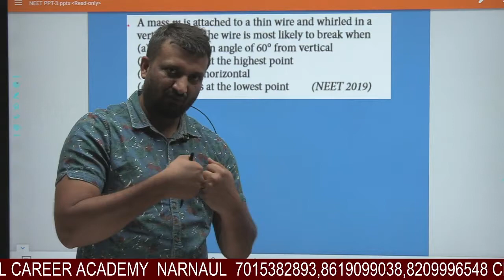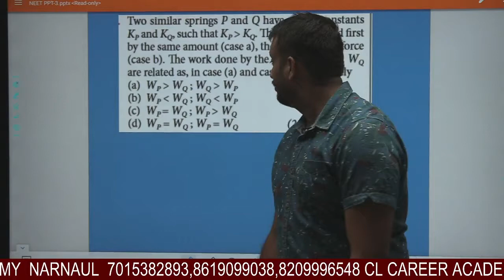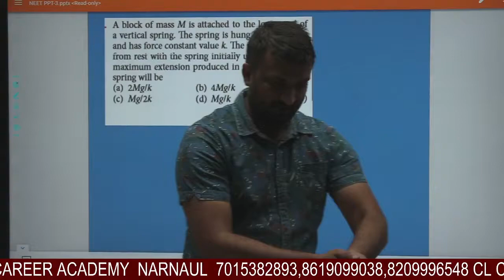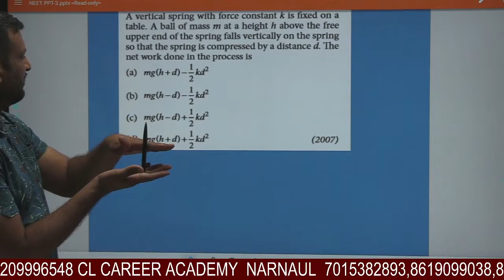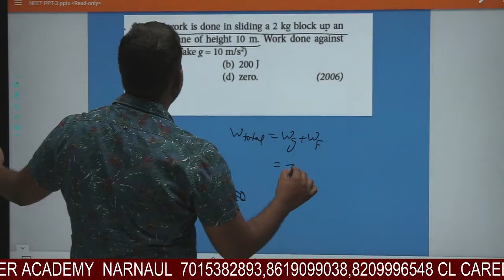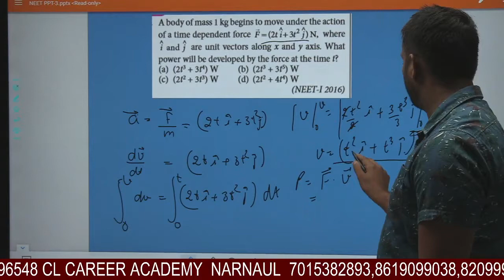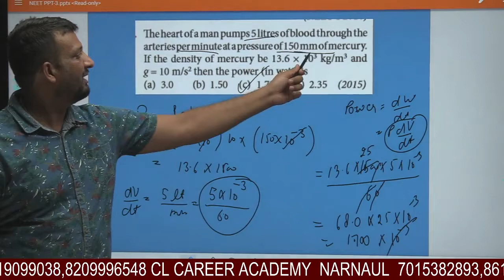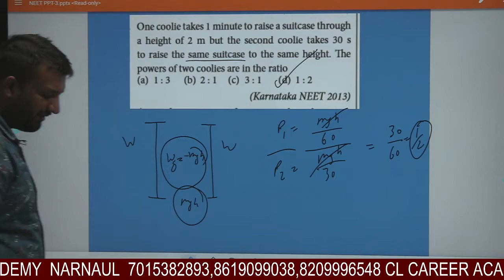Work Energy and Power02|Conservation of Mechanical Energy ,Power|NEET Crash Course|CL PUBLIC SCHOOL